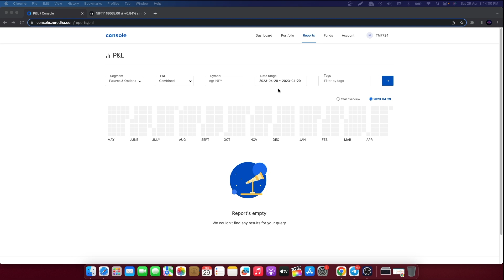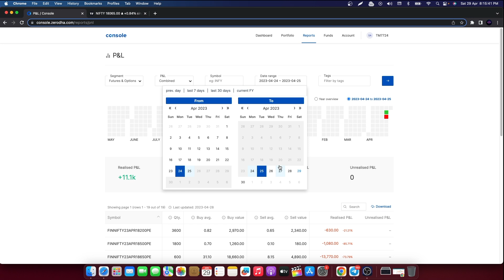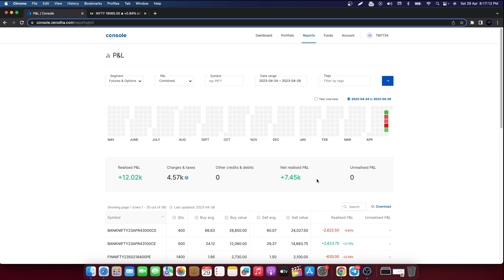WEEKLY PROFIT AND LOSS STATEMENT INTRADAY TRADING NIFTY OPTIONS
WEEKLY PROFIT AND LOSS STATEMENT UPDATE